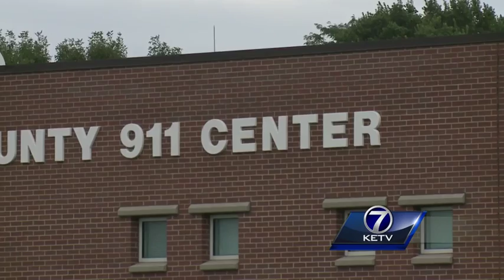Douglas County bond issue on November ballot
The $45 million bond would be used to upgrade equipment at the Douglas County 911 Center.